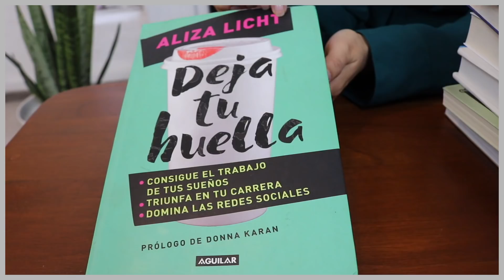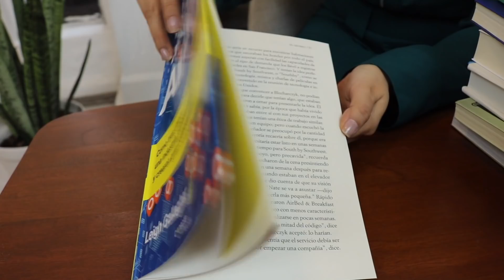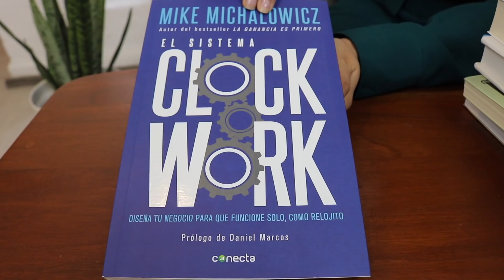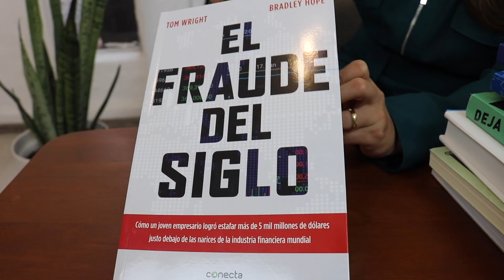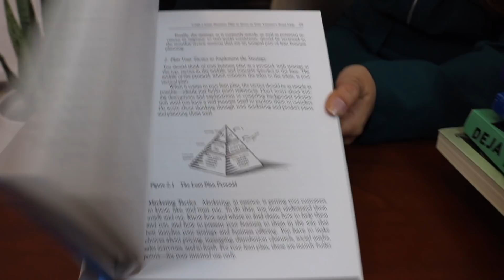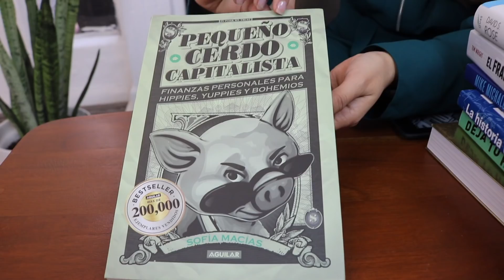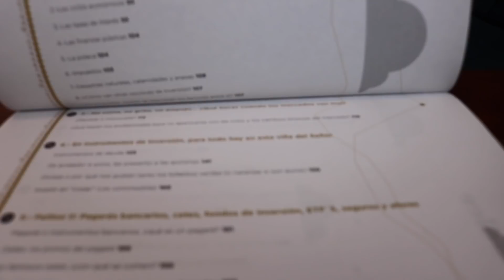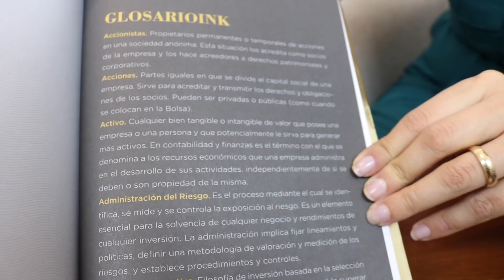El RETO de leer un libro al mes | Recomendaciones de libros de negocios y finanzas | Sofía Macías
¿Por qué leer te puede ayudar en tus finanzas o negocio? Hay personas que pasaron por lo que tú estás viviendo o están en donde tú quieres llegar, y que ya lo escribieron en un libro; así que si quieres ser exitoso en lo que haces, con tu dinero o cualquiera otra área, leer es una habilidad que debes tener.

Y a propósito de que el 23 de abril es el Día Mundial del Libro, en la agenda de Retos Financieros 2019 del Pequeño Cerdo Capitalista proponemos el reto9meses9libros: el reto de leer un libro al mes de aquí a que termine el 2019. ¿Lo aceptas?

Y las recomendaciones de los libros que mencionamos son:
✔️Deja tu huella, Alicia Licht
✔️La historia de Airbnb, Leigh Gallagher
✔️Clockowork, Mike Michalowicz
✔️El fraude del siglo, Bradley Hope, Tom Wright
✔️La Guía de Negociación, Harvard Business Review
✔️The Startup Checklist, David S. Rose
✔️Principles, Ray Dalio
✔️Pequeño Cerdo Capitalistas de finanzas personales (portada verde), Sofía Macías
✔️Pequeño Cerdo Capitalistas de inversiones (portada dorada), Sofía Macías
Lee ➕ AQUÍ➡️

Lee el Pequeño Cerdo Capitalista finanzas personales (portada verde), CAPÍTULO 1 GRATIS AQUÍ➡️

LOS LIBROS DEL PEQUEÑO CERDO CAPITALISTA DISPONIBLES EN:
EBOOK